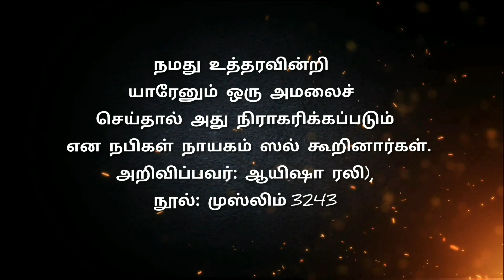நபிகளாரை புகழ்கிறோம் என்ற பெயரில் பொய்யை அவிழ்த்து விடாதே || WW VLOG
WW VLOG